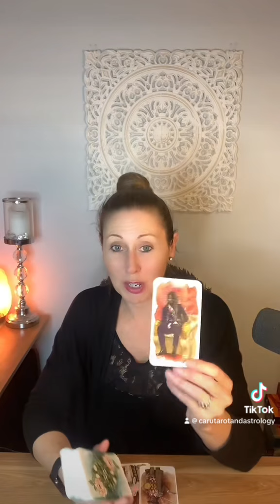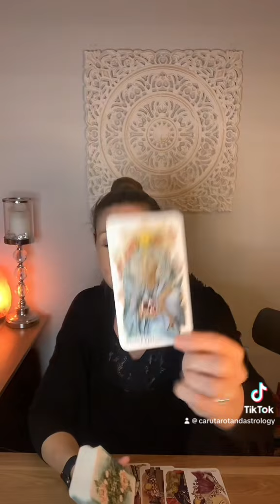Who is coming towards you with a love offer?￼